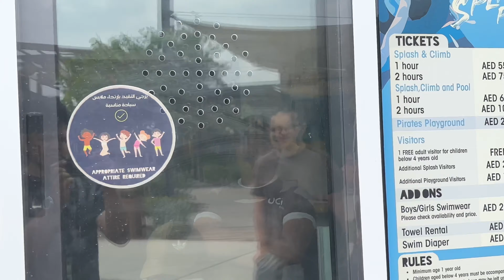A Day at Hudayriyat Beach, Al Hudayriyat Island, Abu Dhabi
Hudayriyat Beach in Hudayriyat Island, Abu Dhabi offers more than just a beautiful stretch of sand. Perfect for families, friends, or solo, it’s for everyone. With its wide range of amenities, from playground for kids, delicious food trucks and cafes, to some water activities. It’s perfect place to relax and see the sunset (sadly it’s gloomy when we are there as it is still winter at that time).